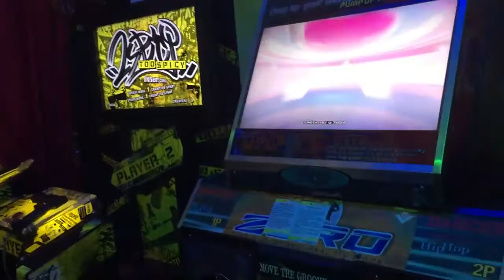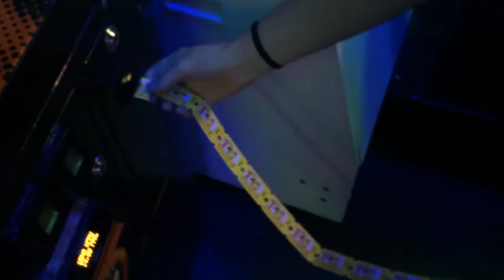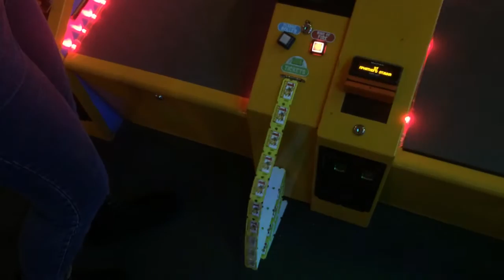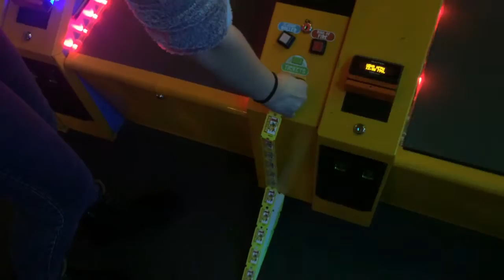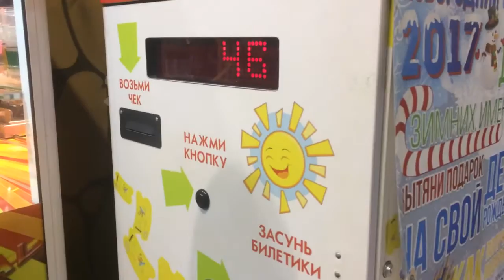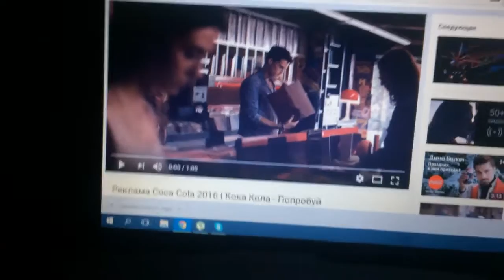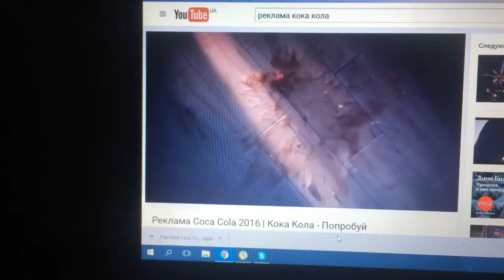VLOG: ИГРАЕМ В АВТОМАТЫ! АЗАРТНАЯ ПАРА!/ Irisha Day